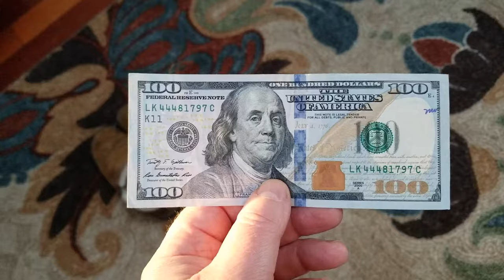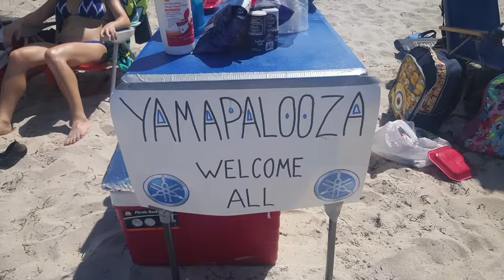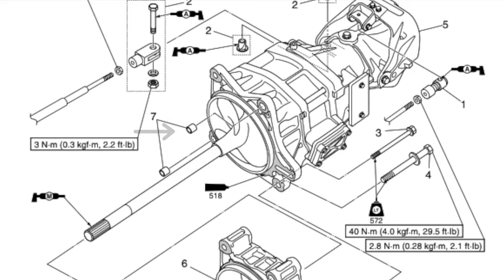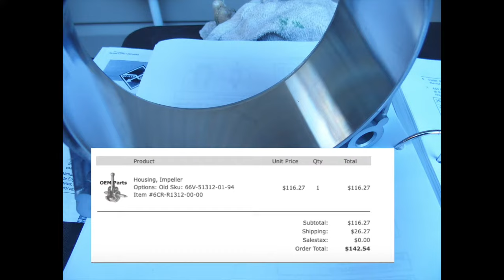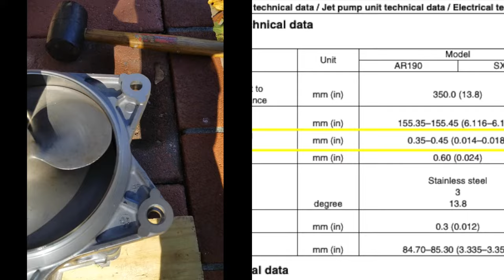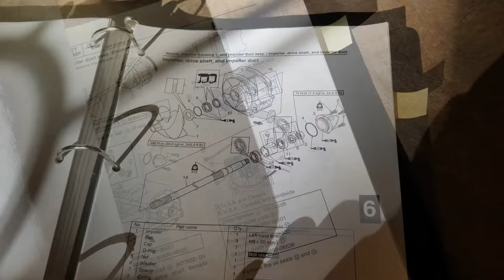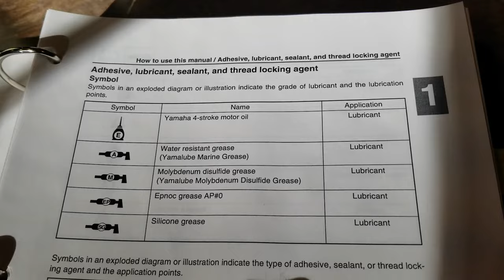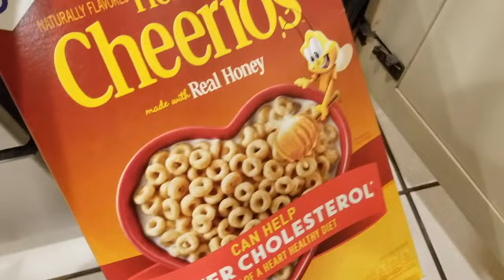The Ultimate Yamaha Jet Pump Pull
This informative and entertaining video covers what's involved in pulling the Yamaha Jet Pump off your boat for a full inspection and an ability to replace parts. Listen to your boat!